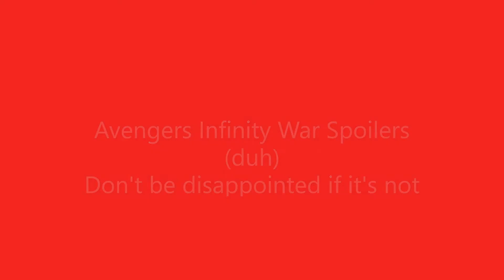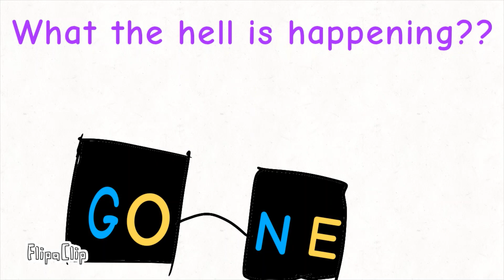Undertale Infinity War Snap